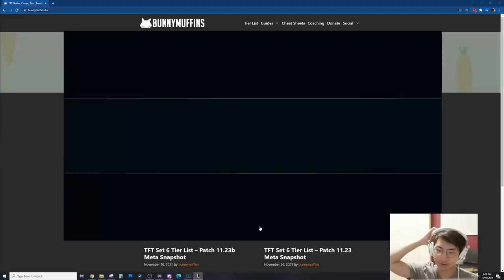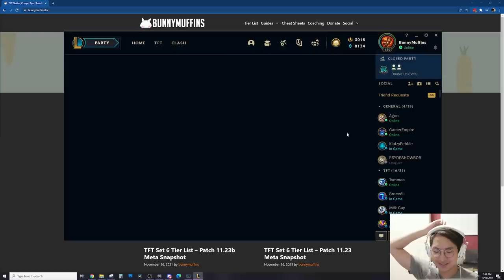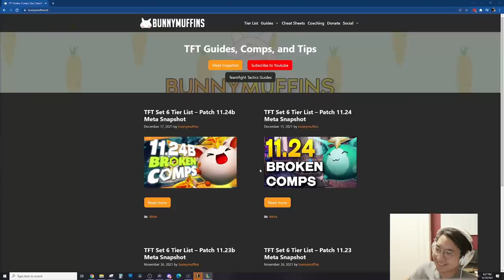THIS is how you CLIMB in DOUBLE UP in 2 HOURS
Let's climb and win every placement match with someone who hasn't played Set 6 yet in Double Up, the duo mode of TFT!

for free stickers with $20 purchase

EDITOR (or me, but you will be able to tell who did it)

00:00:00 Intro
00:00:55 Game 1
00:22:19 Game 2
00:47:23 Game 3
01:14:26 Game 4
01:39:29 Game 5